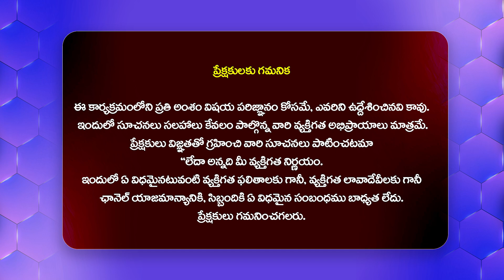బిగ్ బాస్ కి కావాల్సింది నేను చేయలేకపోయా.. | Actor Aditya Om About Bigg Boss 8 Telugu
Watch► బిగ్ బాస్ కి కావాల్సింది నేను చేయలేకపోయా.. | Actor Aditya Om About Bigg Boss 8 Telugu | @Filmytalkss